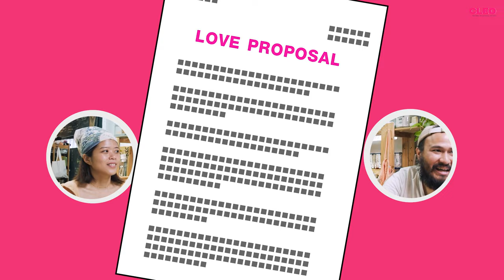[Cleo Love Stories] ความรักของลุงรีย์ : สองคนนี้รักกัน เพราะแยกขยะ !!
ขยะทำให้พวกเขามาเจอกันและรักกัน! นี่คือเรื่องราวของลุงรีย์ จาก Uncleree Farm ผู้ชายที่โด่งดังจากการเลี้ยงไส้เดือนและ ลิล หญิงสาวที่หาทางลดขยะไม่ให้เป็นภาระกับโลกมาเจอกัน พวกเขาคือคู่รักที่มีจุดหมายเดียวกันคือการใช้ชีวิตที่คิดว่าจะทำยังไงให้ขยะต่างๆ โดยเฉพาะขยะพลาสติกได้รับการจัดการที่ถูกต้องเพื่อคนรุ่นหลังจะมีชีวิตที่ดีกว่านี้
อยากรู้ว่าเราแยกขยะขวดพลาสติก เอาไปดรอพที่ไหนได้บ้างคลิกต่อเลย

ค้นหาจุด Drop Point ทำเพื่อคนที่คุณรักด้วยกันนะ